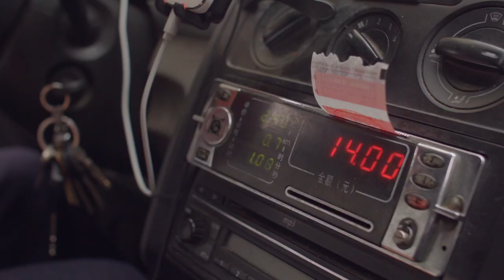Economic Mission to China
StyleShoots CEO Maurits Teunissen in China with Lilianne Ploumen, Netherlands' Minister of Foreign Trade and Development Cooperation during the 2014 Economic Mission to China.

Video commissioned by the Oranje Handelsmissiefonds